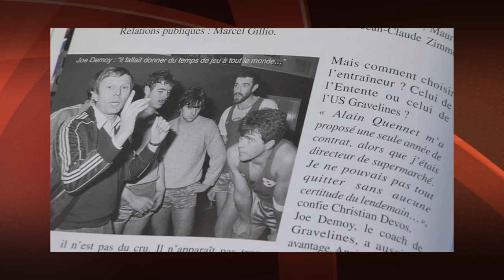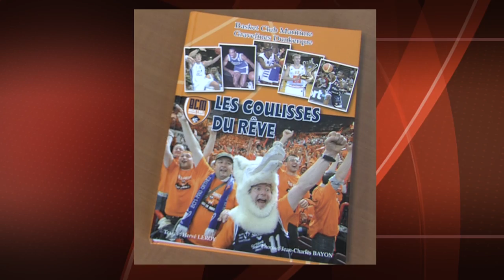BCM Gravelines Dunkerque : 25 ans de Pro A !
À l'occasion de sa 25ème saison consécutive en Pro A, le BCM Gravelines Dunkerque vous fait revivre son histoire dans ce documentaire inédit